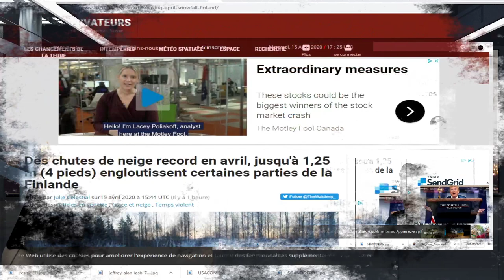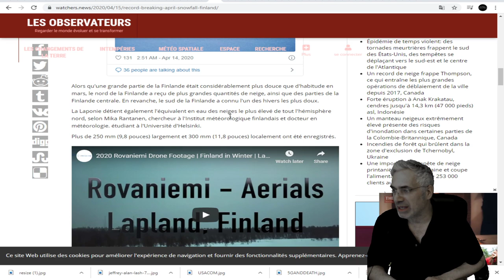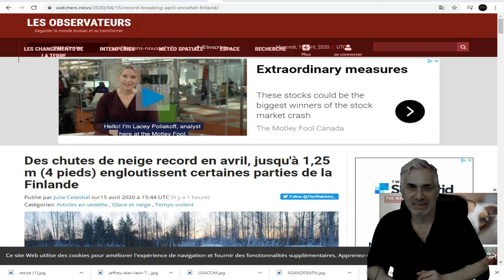exclusif; pour ceux qui s'inquiétaient de voir la neige disparaître;la finlande bât un record.